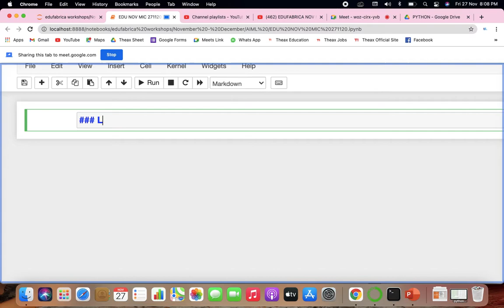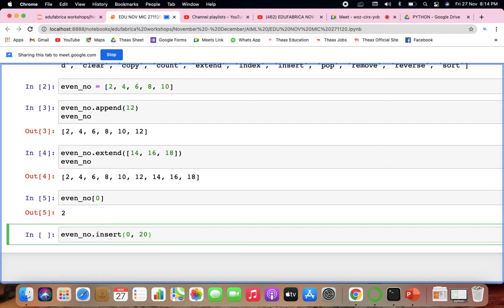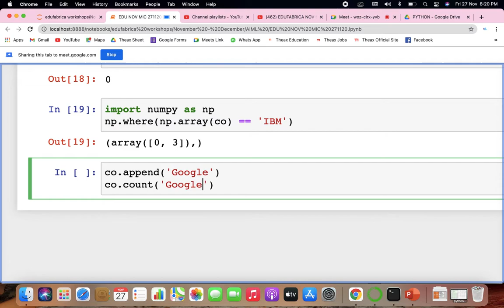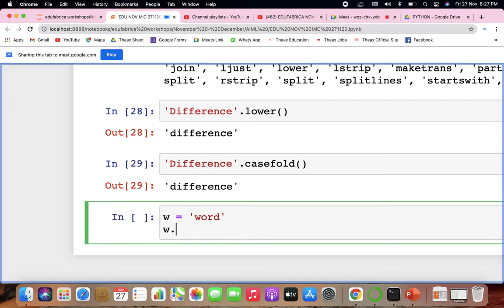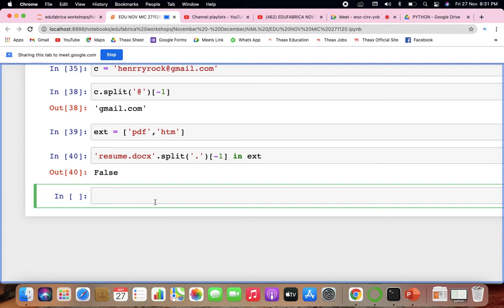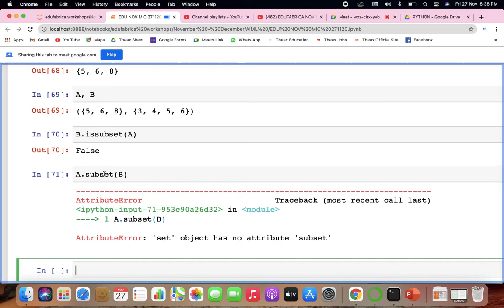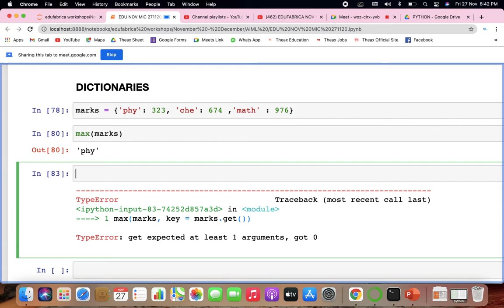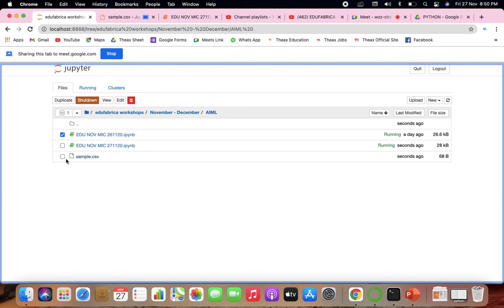EDU MICRO NOV 271120